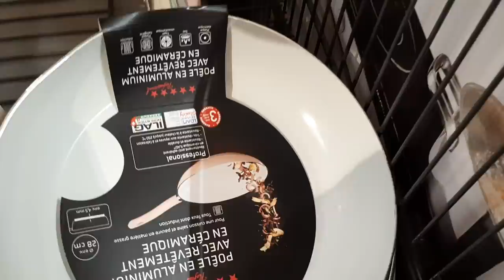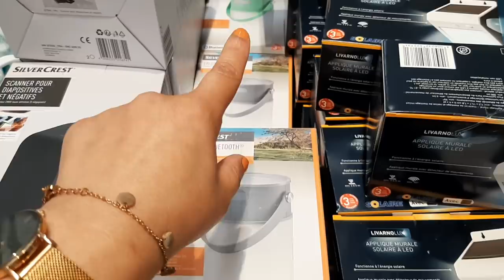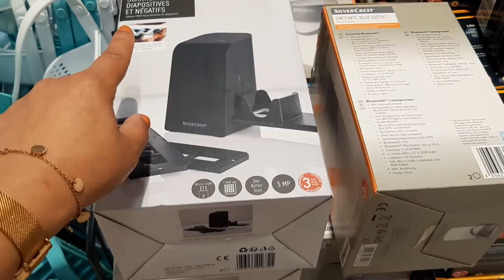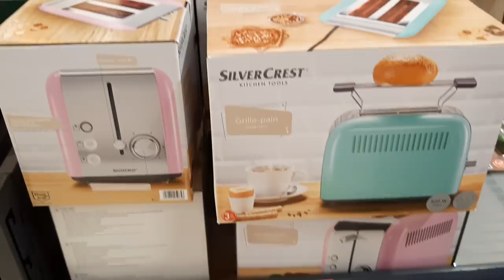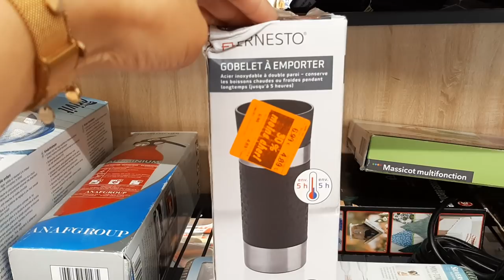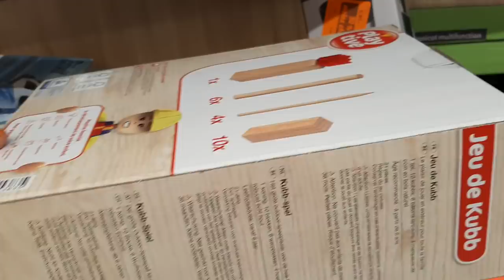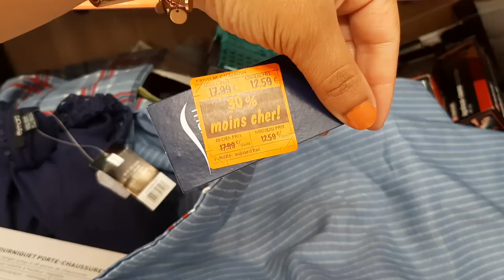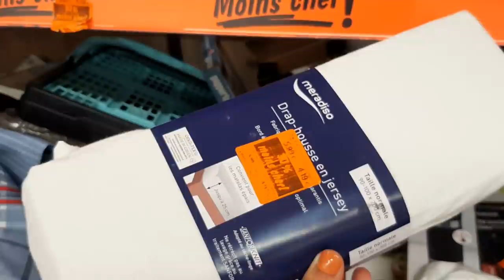LIDL SOLDES SOLDES SOLDES JEUDI 16 JUILLET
Marly